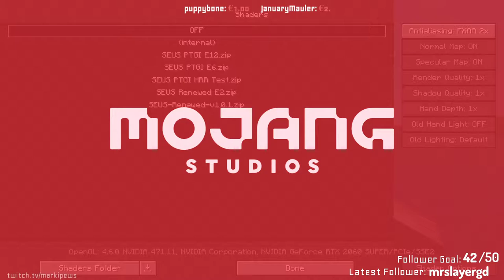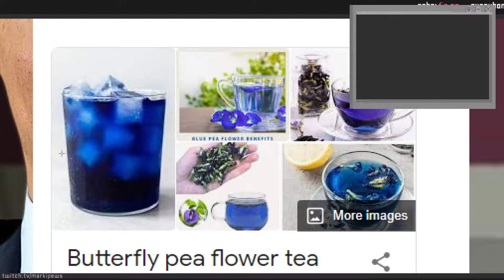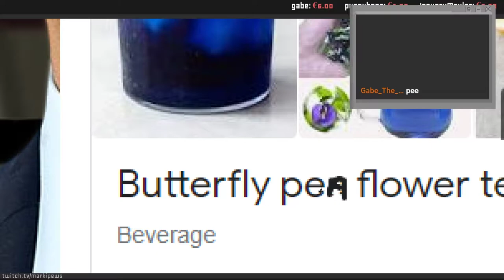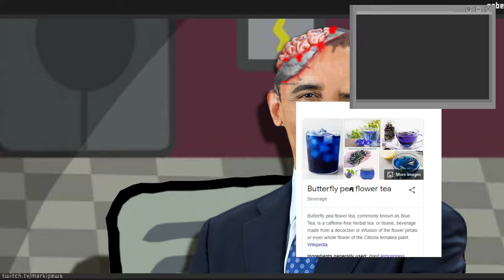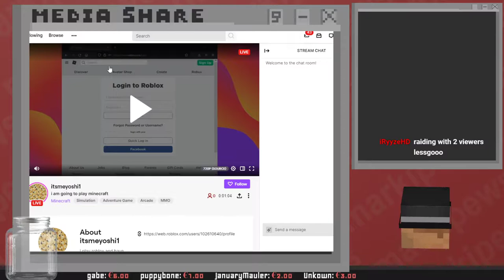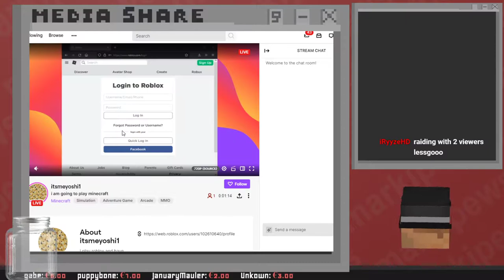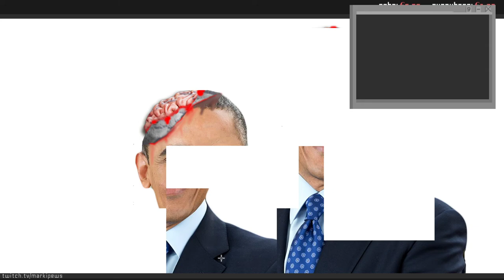Mark Mentally Prepares to Battle Fish | THY SMP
Mark Mentally prepares to battle Fish, yet makes little to no progress on the actual arena itself